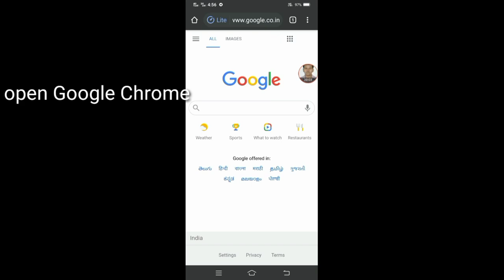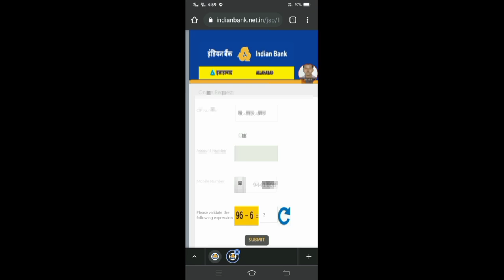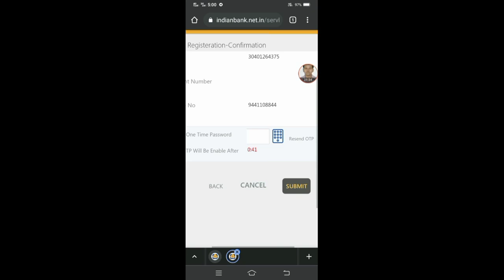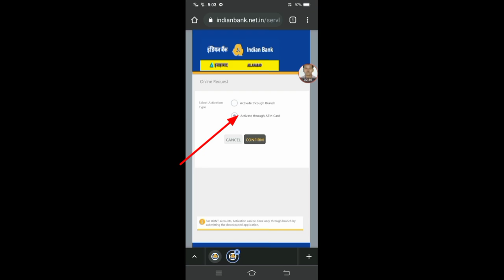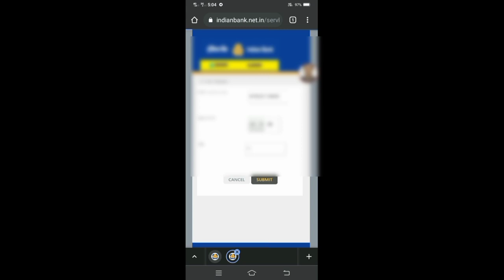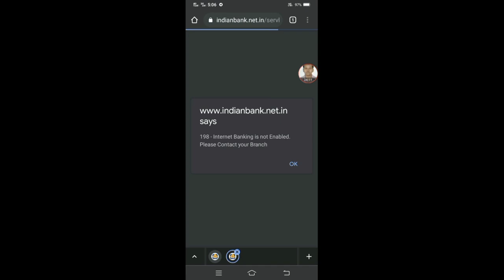Indian Bank internet banking registration in Telugu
csc news politics spice money
People blogs gramawardsachivalayam
Latest news aeps

wants

account pass book in cif

atm card
registered mobile number

follow my videos